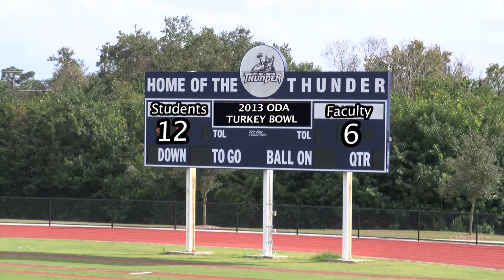Out-of-Door Faculty vs. Senior Turkey Bowl Highlights